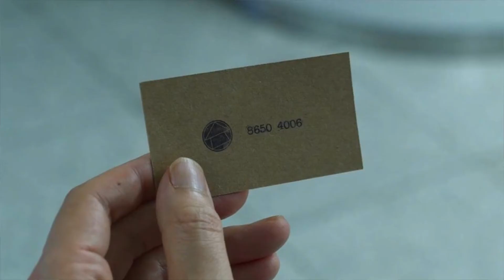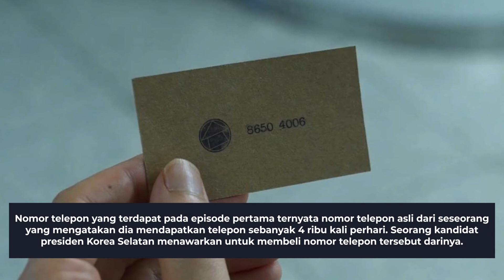Kapan Musim Kedua SQUID GAME ? - 10 Fakta Menarik Tentang Squid Game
Serial Netflix yang satu ini sedang rame-ramenya dibicarakan. Tapi kapan musim kedua squid game bakal tayang ? Serial ini didasarkan kepada permainan anak-anak yang dikemas dalam situasi yang menegangkan.

Simak ke 10 fakta menarik tentang Squid Game yang kami rangkum dari internet. Selamat menonton.